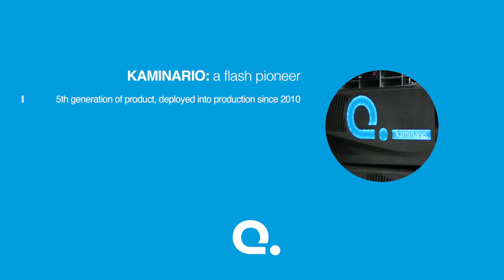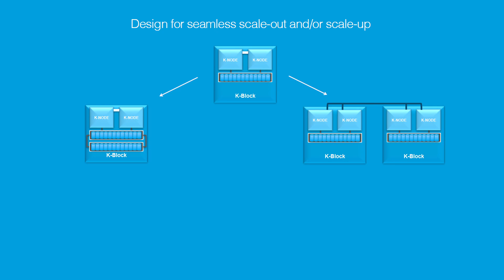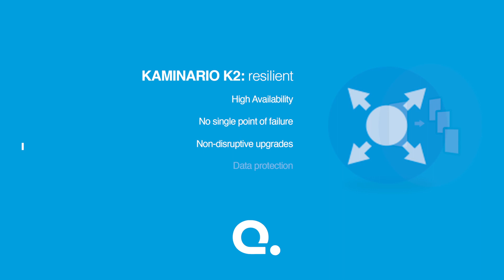Why Kaminario K2 All-Flash Array for Your Primary Data Center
Flash storage has undergone a radical transformation in recent years – from being a niche offering to being a valuable primary storage option.  And with its cost-efficiency, superior scalability, manageability and enterprise-class resiliency, Kaminario’s K2 all-flash storage array is more than up for the challenge.